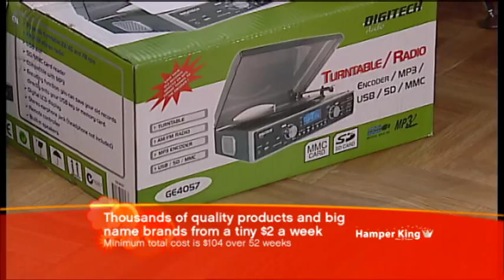Hamper King's range of products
This year's 2010 hamper range is our most exciting ever! Packed with 1000's of big brands your family knows and loves. Only the best quality products go into our hampers. We do our best to ensure your hamper contains exactly the products described. If a supplier changes a product, or it becomes unavailable, we will substitute a similar item of the same or greater value.